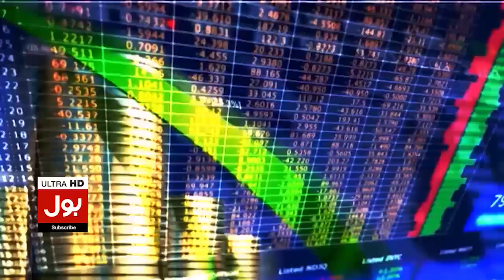Jahangir Tareen in Big Trouble | Istekham e Pakistan | Siddique Jaan Inside Story | Breaking News